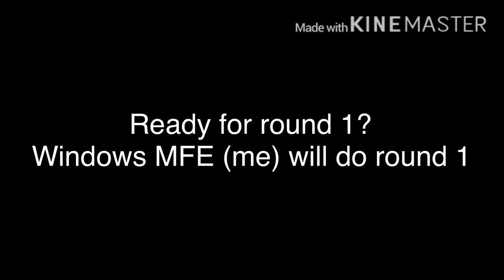here we go!